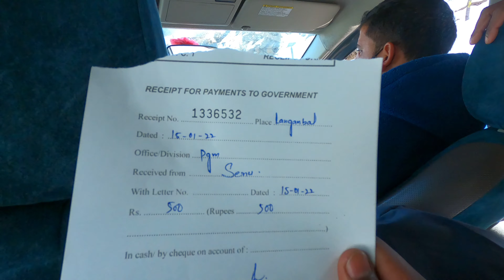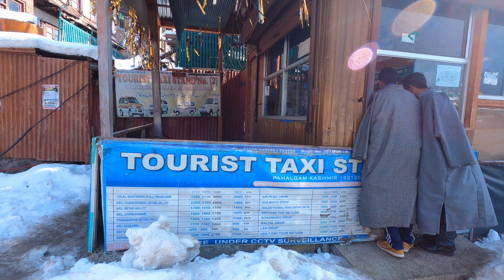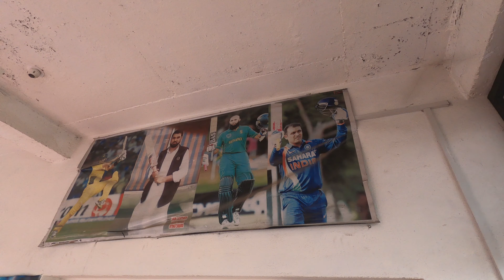KASHMIR PAHALGAM TRIP | TOURIST PLACES IN TAMIL | KASHMIR TRAVEL GUIDE IN 2022 | தமிழ்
Hello everyone!! This video is a complete travel guide for those planning to visit and explore the tourist places and things to do in Pahalgam Kashmir. It is about discovering Pahalgam's hidden gems. In winter, how to reach the popular tourist destinations of Pahalgam (Mountains of bats and saffron), Aru Valley, and Betaab Valley and also about the stay at the best resort in Pahalgam.
KASHMIR TRAVEL GUIDE | PAHALGAM TOURIST PLACES IN TAMIL | KASHMIR TRIP| TRAVEL VLOG

To Book Kashmir Trip Contact 👇
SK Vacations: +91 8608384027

00:00 Intro
00:30 Recap
01:20 How to reach Pahalgam
02:00 Things to do in Pahalgam
02:48 Aru Valley
04:55 Bollywood famous Betab Valley
07:00 Kashmiri willow Bat
08:19 Saffron
10:18 Next Episode
10:38 Bloopers

GEARS I USE:
Gopro Hero 8
Gopro Mount
Trekking Bag
Gopro Case
Ulanzi Gimbal

Cheers!